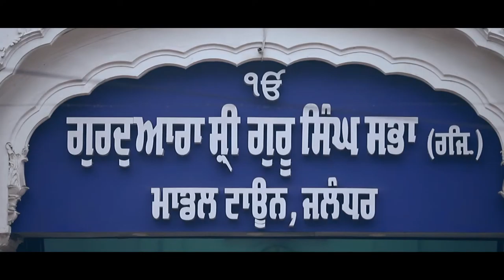Best wedding 2017-2018 book our wedding session 2018-2019 mob-9888241265(harry)